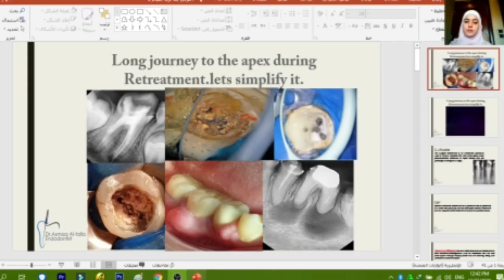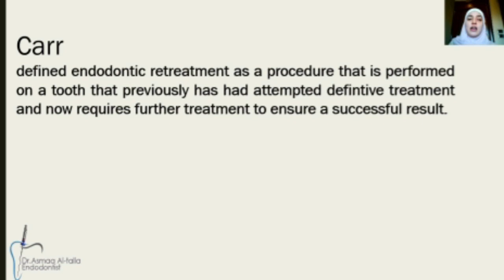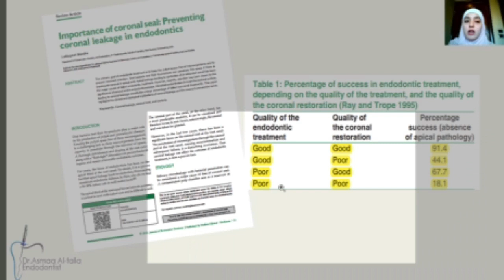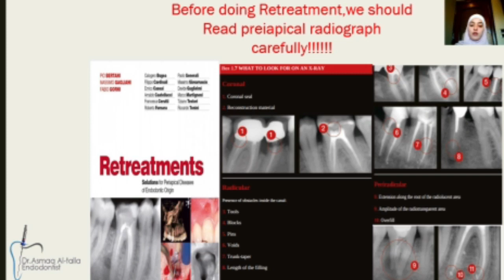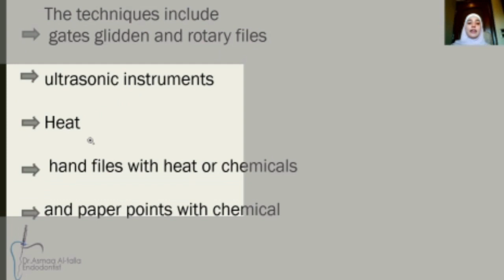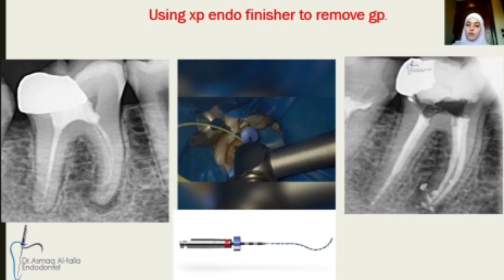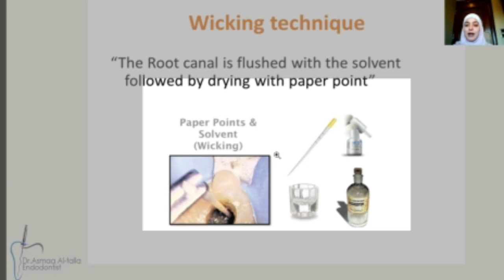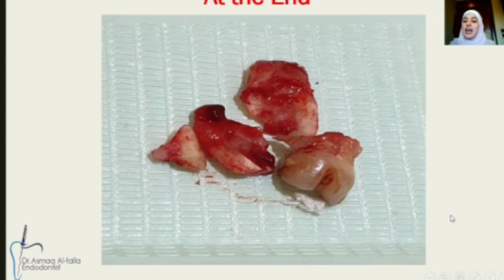Long journey to the apex during retreatment, let's simplify it: Dr. Asmaa Al Talla